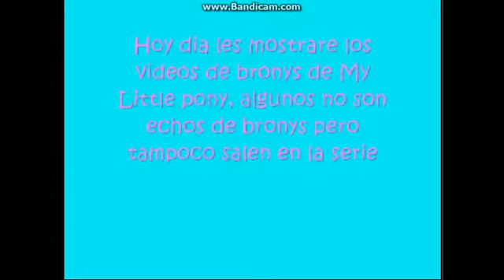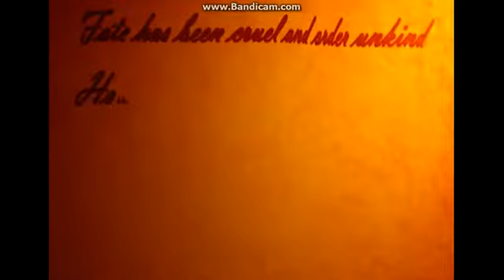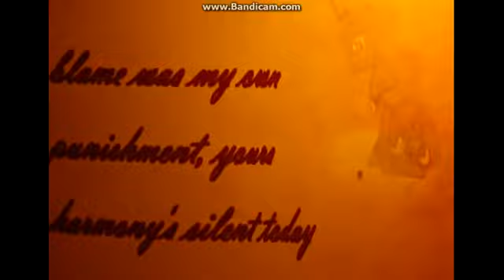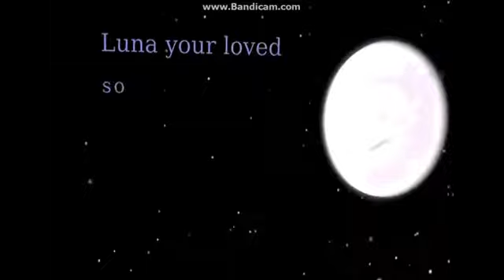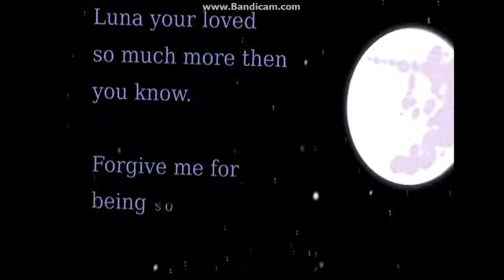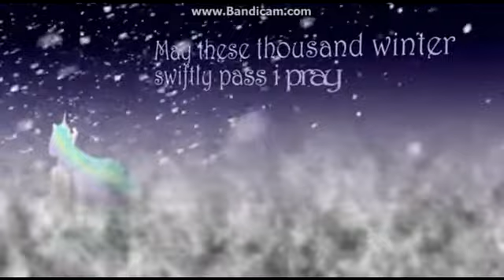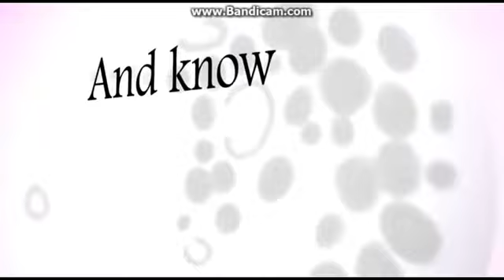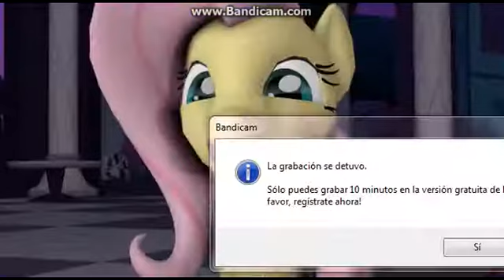Especial 100 suscriptores!!! (original)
POSDATA: Subir el volumen plis